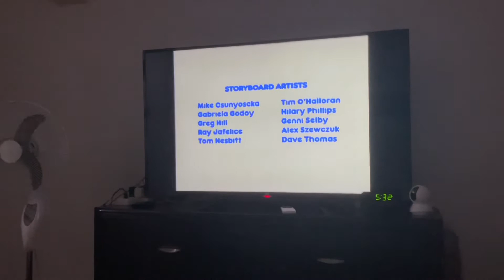Max and Ruby Season 3 Ending (2009)